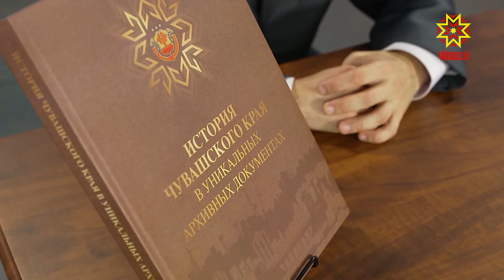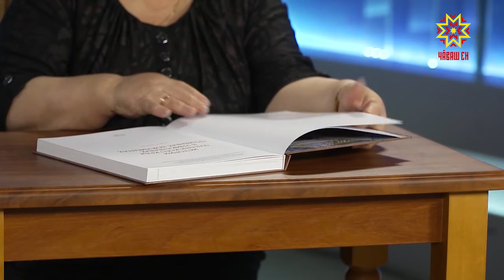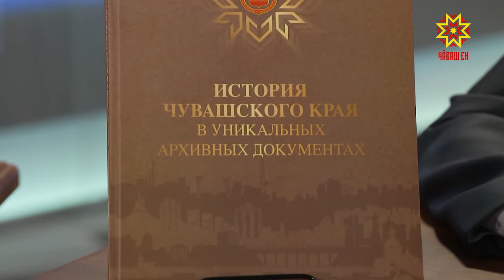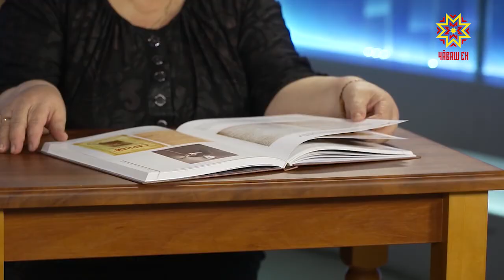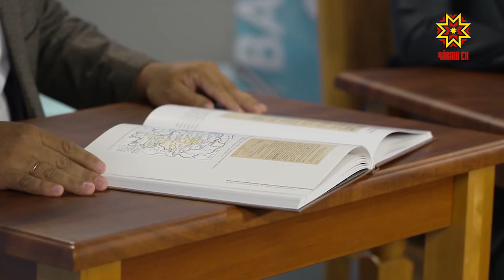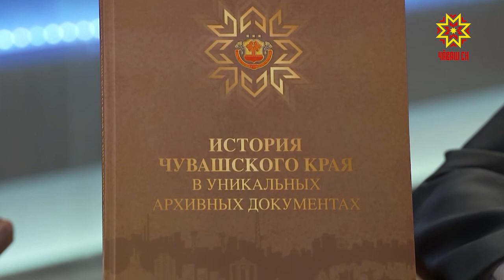Круглый стол. Выпуск 28.09.2020